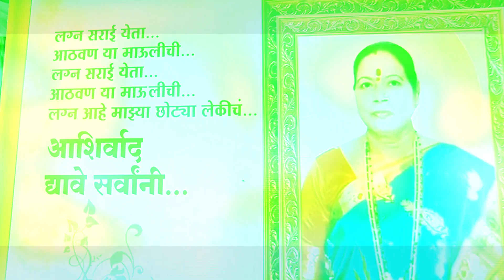Ja Go Vara Go|| Sunny Sante || Haldi dhawla || New Song